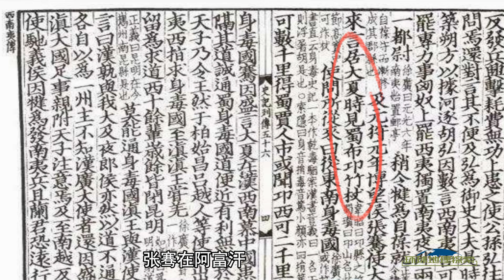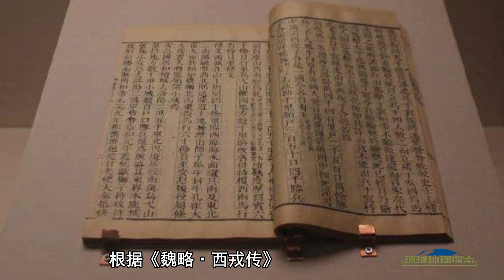蜀身毒道，先秦时期连通欧洲的密道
2000年前的四川古道